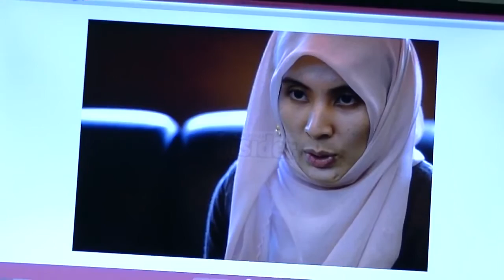Nurul Anwar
Nurul Izzah Anwar

This is a Malay name; the name Anwar is a patronymic, not a family name, and the person should be referred to by the given name, Nurul Izzah.

Member of the Malaysian Parliament for Lembah Pantai

Personal details
Political party  PKR – Pakatan Rakyat
Spouse(s)  Raja Ahmad Shahrir (m. May 2003 - d. January 2015)
Children  Raja Nur Safiyah
Raja Harith
Parents  Anwar Ibrahim
Wan Azizah Wan Ismail
Alma mater  University Tenaga Nasional
Johns Hopkins University
Occupation  Politician
Religion  Islam

Nurul Izzah Anwar (born 19 November 1980) is a Malaysian politician and the daughter of Anwar Ibrahim, former Deputy Prime Minister of Malaysia and the current de facto opposition leader and leader of the PKR.[1] Her mother, Wan Azizah Wan Ismail, is the President of PKR. She currently is the current Member of Parliament for Lembah Pantai and vice President cum Election director of Parti Keadilan Rakyat .

Keys To The Kingdom The 126ers
Maybe This Time JR Tundra
Plain TruthGunnar Olsen